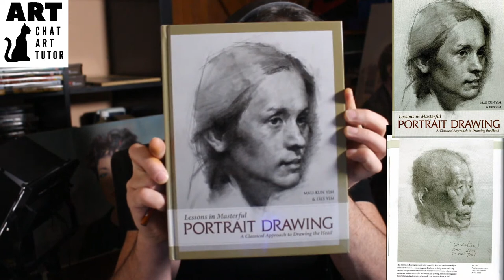Art Cat Live drawing and art chat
Live Art demo and Art chat
This week we looked at a more expressive medium and drawing style using charcoal.
I have a wonderful book called 'Lessons in Masterful Portrait Drawing' By Mau-Kun Yim and Iris Yim I decided for this weeks demo to try one of the images from this fabulous book called 'Mr Lee' (page 72) details of the book and links to the materials below in the link.
Please note that the items listed are on Amazon as I use the affiliate programme a small percentage of sales are paid when a person uses the link to purchase an item. no extra cost is added to the buyer.
Lessons in Masterful Portrait Drawing
Generals Charcoal Pencils
Nirtram charcoal
Nitram charcoal powder
Mono eraser